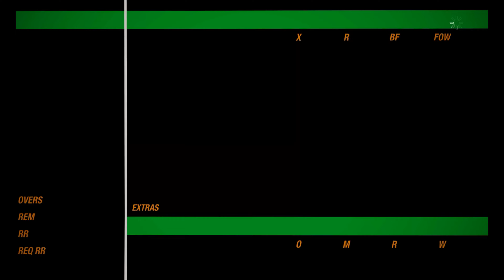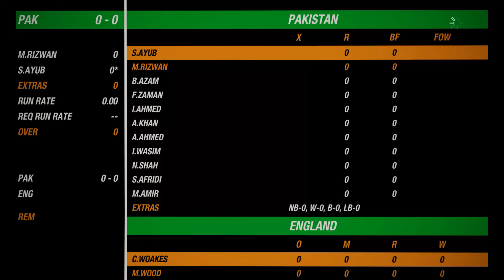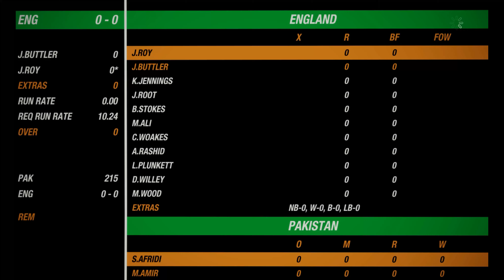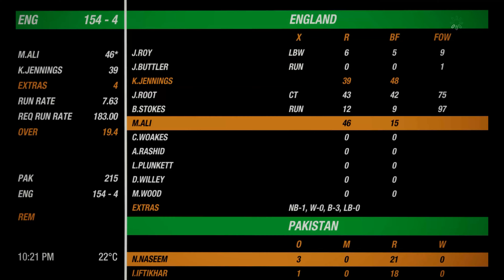Pakistan vs England Series of 2024 | 2nd T20 Pak vs End 2024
_______________________/Social Links\______________________________

Discord ID Name ➤ Maxton Gaming#5025